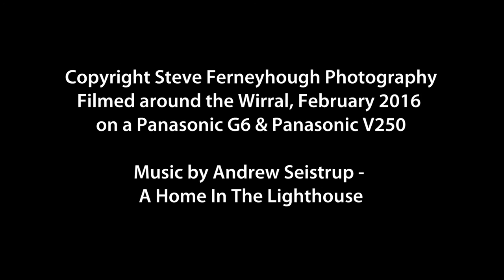The wonderful wildlife of the Wirral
I had a great time filming wildlife on the Wirral recently.  Highlights included seeing a Hen Harrier, 2 Great White Egret's, Turnstones, Knots, Curlew, Sanderlings and lots of other great birds.
I used a Panasonic G6 + a Sigma 150-500mm lens plus a Panasonic V250 camcorder.